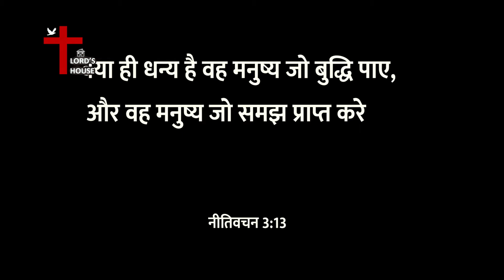धन्य है वह मनुष्य जो बुद्धि पाए और समझ प्राप्त करे | Bro.Santosh Singh | Lord's House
धन्य है वह मनुष्य जो बुद्धि पाए और समझ प्राप्त करे | Blessed is the man who finds wisdom and gets understanding | Bro.Santosh Singh | Lord's House |

Account Name: B.SANTOSH SINGH
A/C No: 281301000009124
IFSC Code: IOBA0001585